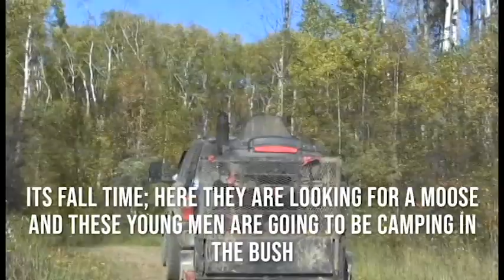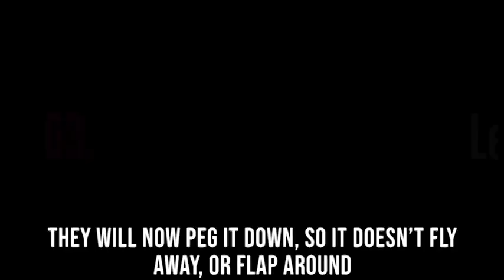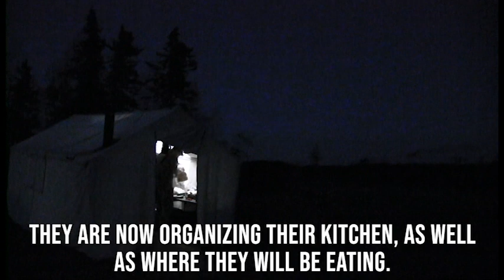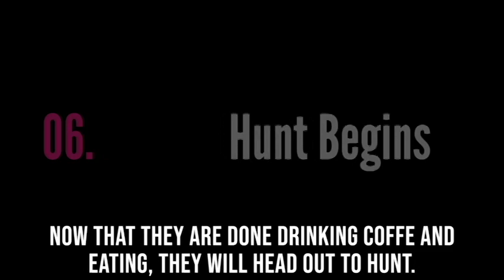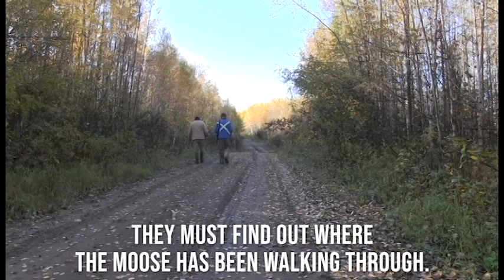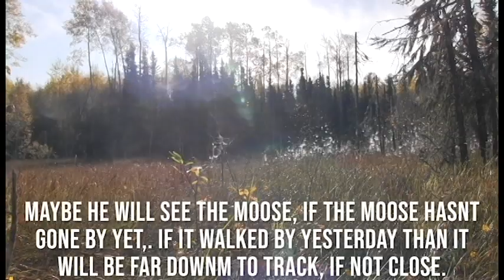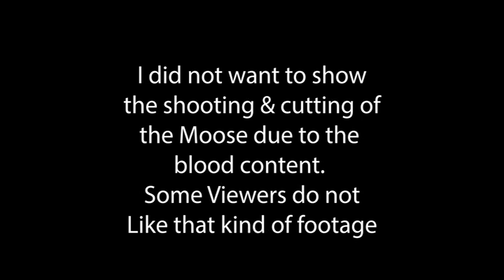Moose Hunting Trip 2019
ICSI filmed a couple of young guys on their moose hunt. Jeremy Daigneault & Matthew Pederson. We have our Metis Announcer Louis Roy commentating the hunt in Michif. Thanks. We hope you enjoy.